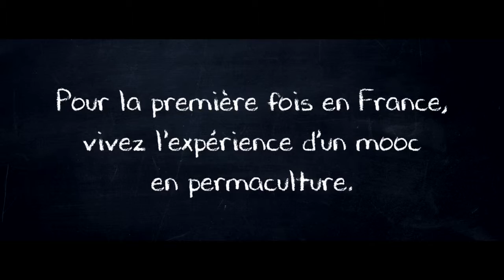Mooc Conception en Permaculture le Teaser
MOOC Permaculture réalisé par le Mouvement des Colibris.
Présentation d'un Oasis basé sur un jardin cultivé en permaculture en Bourgogne Franche Comté.